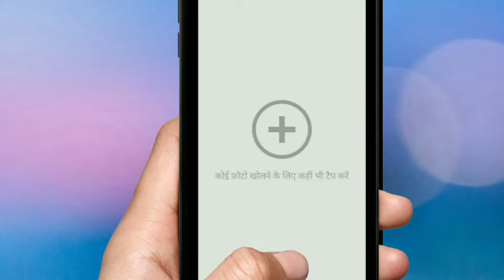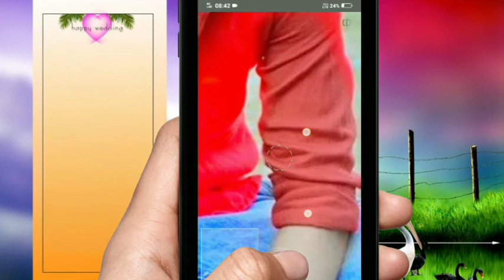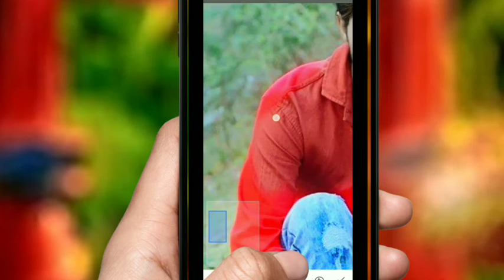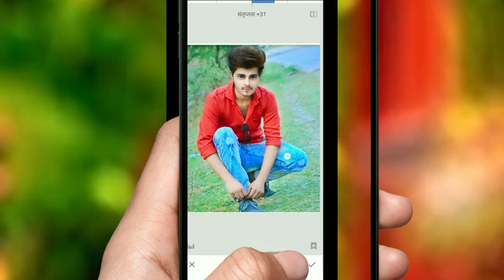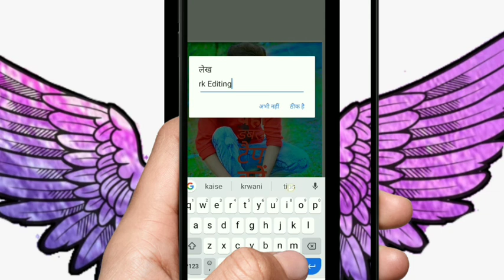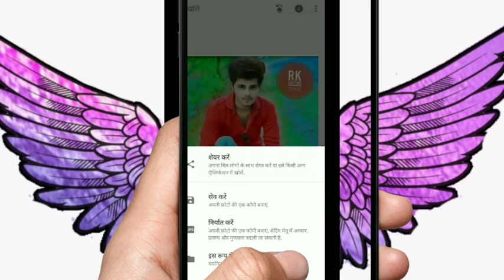Vijay Mahar Editing tutorial, vijay mahar jaisa photo editing kaise kre